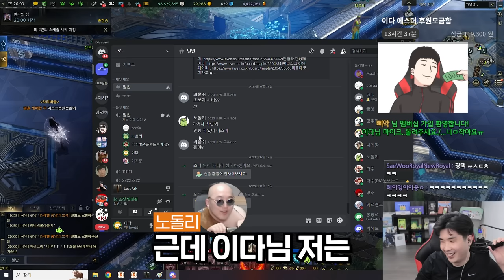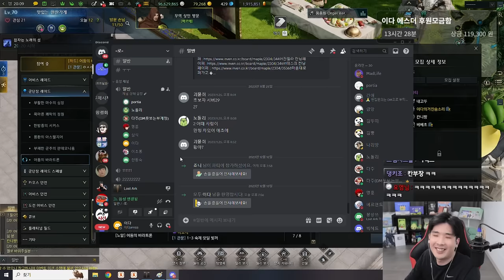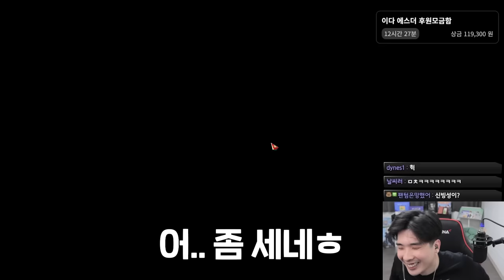이다, 산악회에 가다 [로스트아크]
▶편집
  - 혜빵님